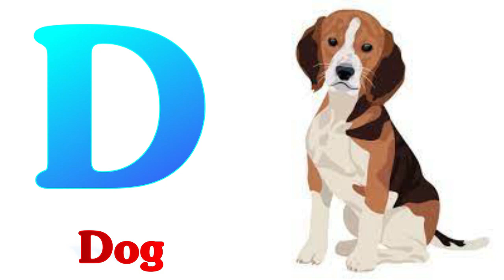A For Apple - B For Ball - ABC Alphabet - Alphabets for Hindi - (Part 01) Little Baby DBD